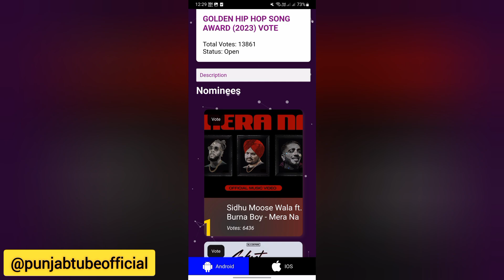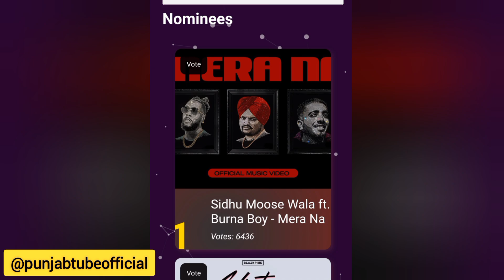Sidhu Moose Wala • USA 🇺🇲 Big Awards Nomination • Big Update